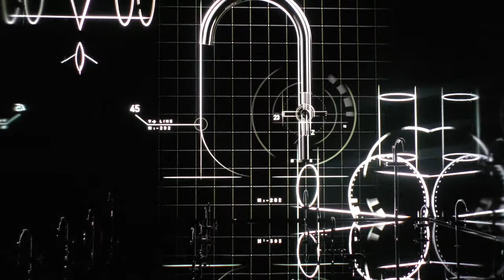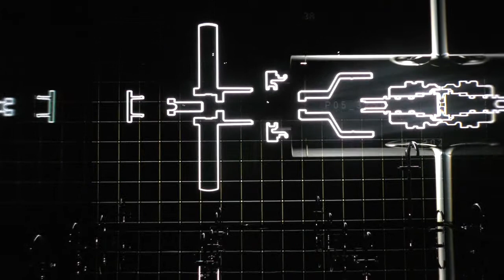Grohe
youmark.it - al microfono Domenico Rizzo